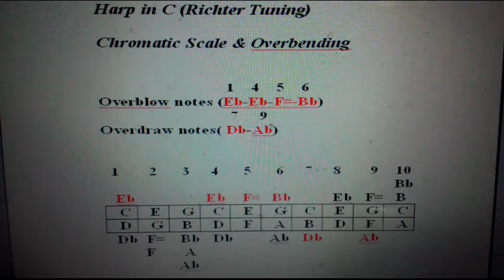Armonica (Overbends and Chromatic Scales)- ITA-Video Tutorial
Video Didattico sulle moderne tecniche applicate all'armonica diatonica. Bending, Overbends e Overbending. Harmonica in C (DO).

Lezione Armonica Diatonica(Regulation Gap, Overbends and Chromatic Scales)

Se hai trovato utile questo video non esitare a contattarmi e se ti va lascia un commento. Ad maiora!